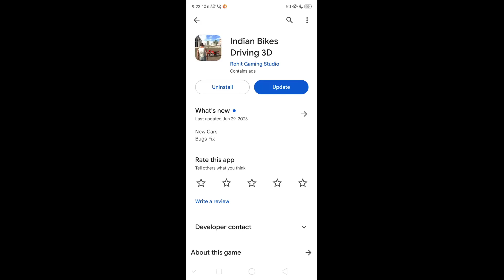Finally आ गया New Update Indian bikes driving 3d 2023!! All New Night Mode + New City + New Codes!!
1.splendor - 9000
2.helicopter - 8000
3.Bag - 200
4.Car - 2222
5.Bullet-9999
6.New ktm - 1190
7.Duke - 4215
8.Ktm - 1210
9.pulsar - 1211
10.super jump - 1215
11.infinity health - 9129
12.skyfall - 1120
13.slowmotion - 1112
14.moon gravity - 7112
15.activa - 0000
16.thar - 9090
17.Boy - 1
18.Girl - 2
19.Hayabusa - 7000
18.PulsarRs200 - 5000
19.ultra super jump - 1216
20.wasted-00000
21.Lambhorghini-3333
22.R15v3-0015
23.Ghost rider bike-5555
24.buggati-4444
25.-More npc-12345
26.ninja h2r-3000
27.cycle-1111
28.rangerover-6666
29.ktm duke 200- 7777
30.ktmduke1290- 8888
31.fortuner-1000
32.rollsroyes-2000
33.tronbike-6000
34.buggati v2 -800
35.koinsggg-900
36.atvbike-2222
37.zx10r-400
38.dog-600
39.audi-500
40-aventador-700
41-aeroplane-555
42.-scorpio classic-333
43.-Scorpio s11 -444
44.-Banneli TNT -666
45.Ducaati-777
46.Fz10-888
47.vmax-999
48.Police car -100
49.Suv police car -101
50.Truck-1212
51.Drum -00
52.porche-4000
53.Apache-4050
54.Horse-200
55.Monster Truck -0

Indian Gaming